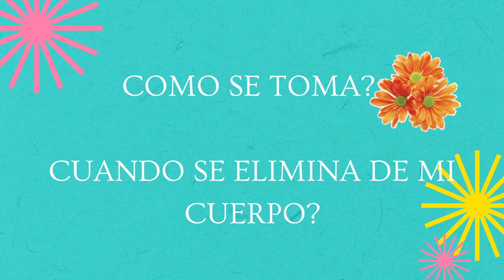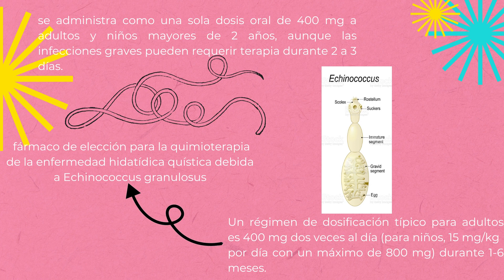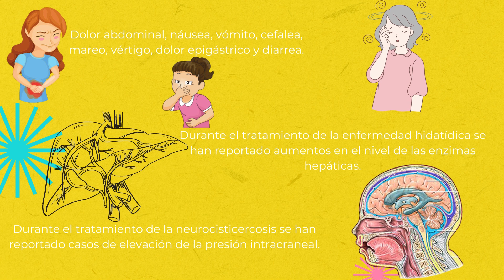ALBENDAZOL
Dayana Romero grupo 2241